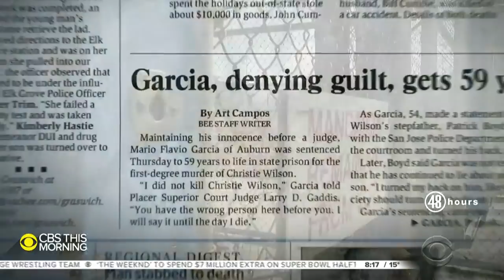A determined mother finds out what happened to her daughter's remains 15 years later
Debbie Boyd spent 15 years wondering where convicted killer Mario Garcia hid the body of her murdered daughter, Christie Wilson. With the help of two determined investigators, she finally got her answer. Erin Moriarty joins "CBS This Morning" to preview the story, airing Saturday on "48 Hours."